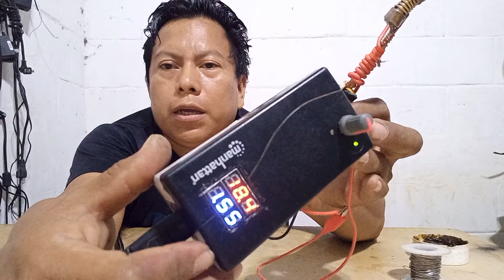genial idea potente cautin casero que todos lo pueden hacer es muy facil y con material reciclado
en este video veremos el funcionamiento de un cautin casero que todos podemos elaborar con material reciclado